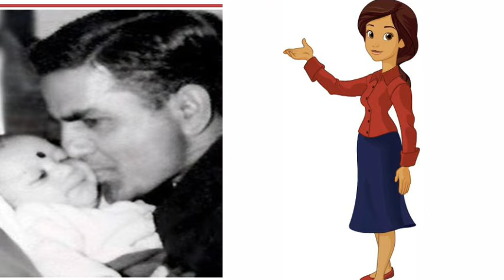kisse hindi filmo ke part 1 dimpal girl